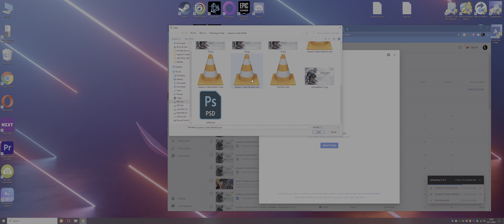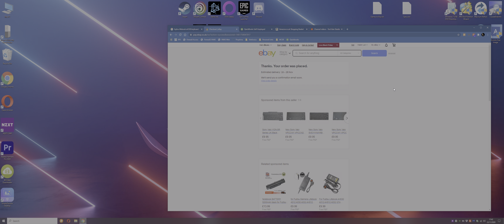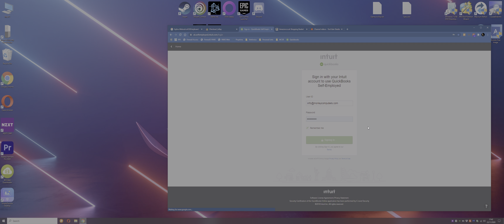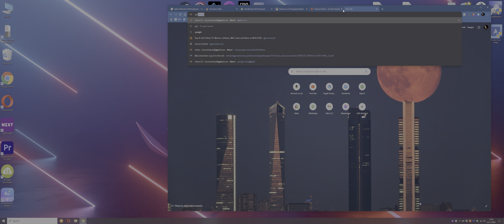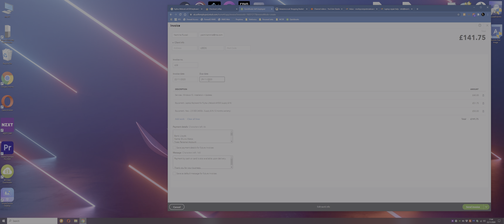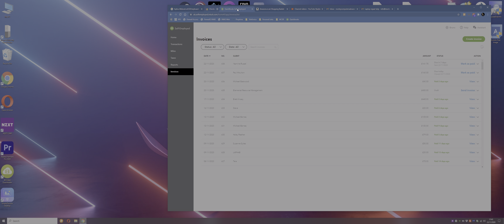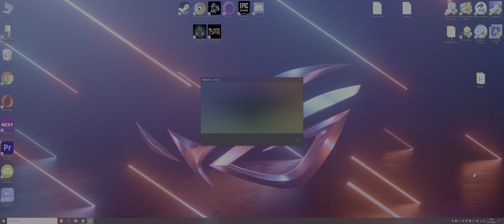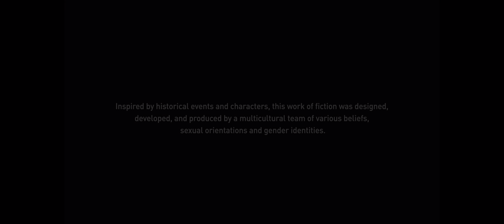Assassin's Creed Valhalla - Full Story - Gameplay / Walkthrough - Part 33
Assassin's Creed Valhalla - Full Story - Gameplay / Walkthrough - Part 33 - No Commentary